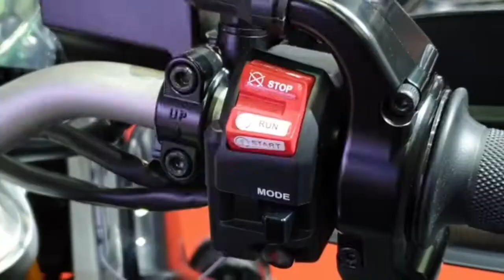2022 ALL NEW YAMAHA SUPER TENERE 1200 Best adventure bike Walkaround#yamaha@SimpleOto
2022 ALL NEW YAMAHA SUPER TENERE 1200 Best adventure bike Walkaround yamaha@SimpleOto
Standard features include the basics like halogen headlights, LED taillights, and digital gauges.  The Super Tenere 1200 also gets convenience features like cruise control and a USB charging port.
 Its beating heart is a liquid-cooled, 4-stroke, DOHC 1,199cc engine that produces a healthy 110 hp and 117 Nm of torque.  The manufacturer is then mated to a 6-speed manual transmission.
In terms of safety features, this bike comes standard with Anti-lock Braking System (ABS), traction control, slipper clutch, immobilizer, steering damper, and pass switch.yamaha @Simple Oto